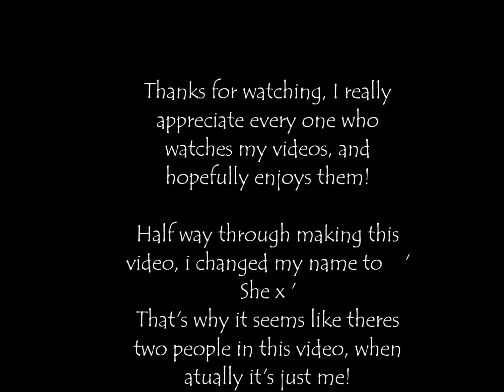Don't wake me up - Chris Brown (OurWorld Version)